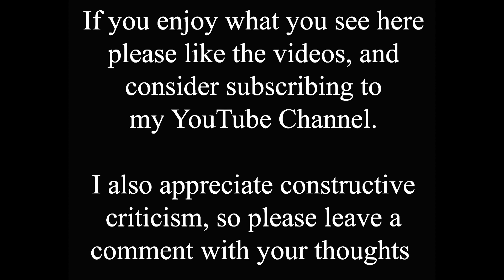Newark Road Tram Time Shift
This is a fascinating time shift, the old photo shows the official opening of Lincoln's electric trams on November 23rd 1905, in front of the Gatehouse pub on Newark road. This was more or less the southern end of the tram tracks, and the Bracebridge tram shed that featured recently is just up the road to the left.

If you like my time shift videos you might want to check out my Lincoln Time Shift book available here, and with 50% off until the end of November using code BESTFIFTY